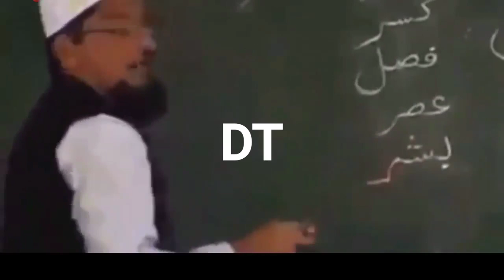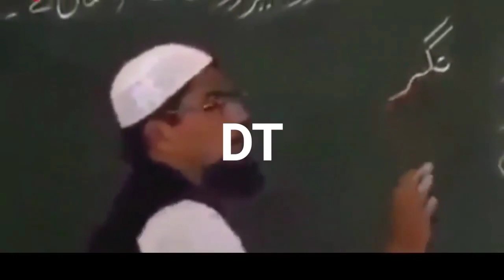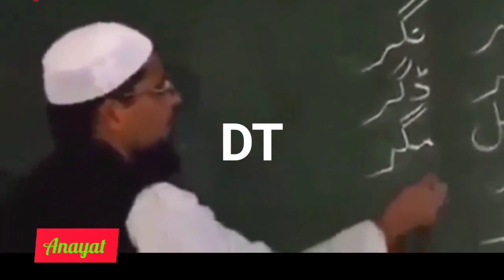Teacher technique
Learning with good technique